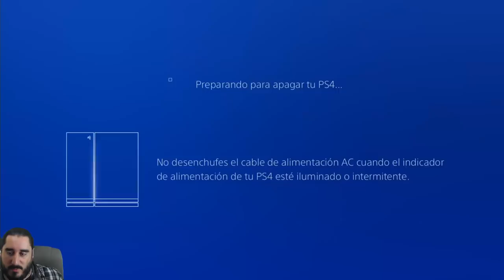DYNASTY WARRIORS 8 XTREME LEGENDS | Livestream - 19 Abril 2018